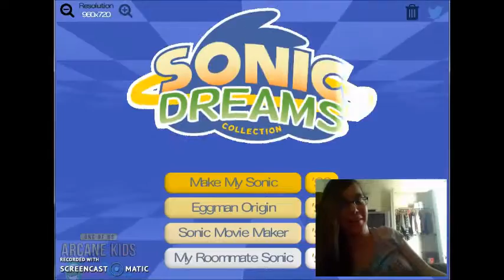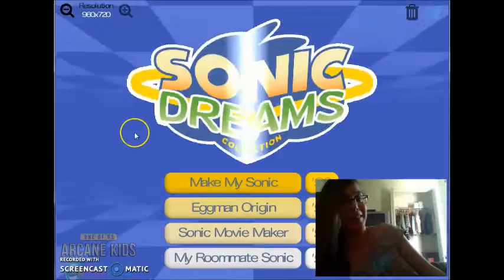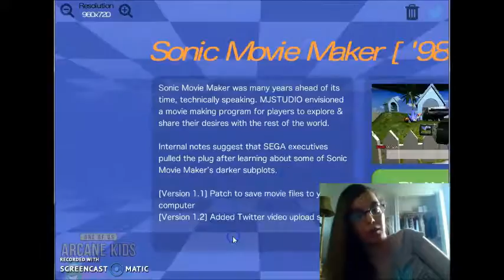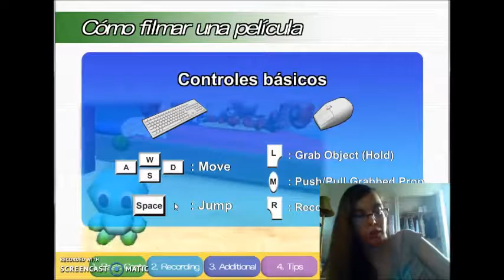Sonic Dreams Collection Playthrough Part 1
Oh My God So This Game.